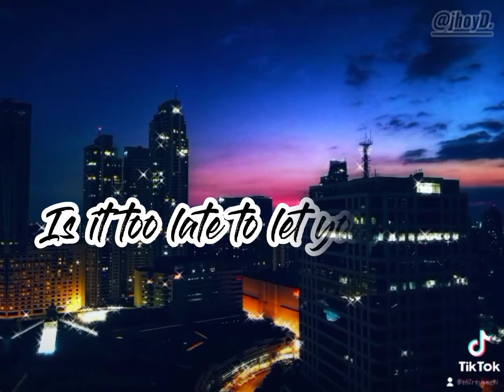Only reminds me of you